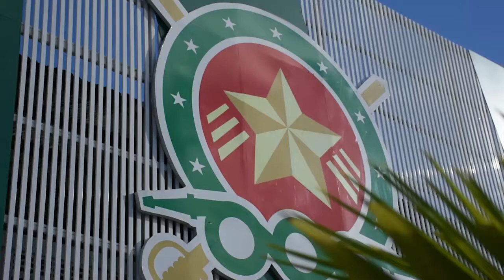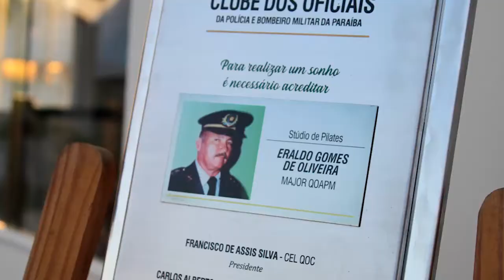Clube dos Oficiais chega aos 57 anos defendendo ampliação da representação dos policiais na política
Vídeo de Marcelo José